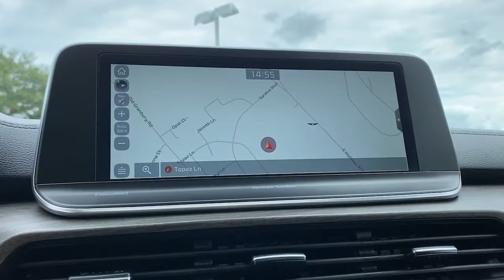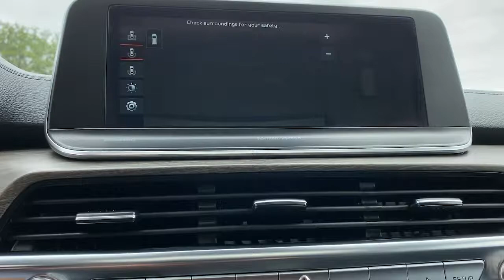2021 Kia Telluride Granbury, Fort Worth, TX MG164178H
EXT_COLOR] Used 2021 Kia Telluride available in Granbury, Texas at Mike Brown Hyundai. Servicing the Fort Worth, TX area.

Contact Shottenkirk Hyundai Granbury today for information on dozens of vehicles like this 2021 Kia Telluride SX. This versatile SUV is perfect for families or contractors with its oversized cargo area exceptional horsepower and option upgrades. Quality and prestige abound with this Kia Telluride SX. Savor the satisfaction of safety in any condition with this AWD Kia Telluride. Superior acceleration unmatched traction and stability as well as a luxurious interior round out the impressive features of this AWD Kia Telluride. The Kia Telluride SX will provide you with everything you have always wanted in a car -- Quality Reliability and Character.